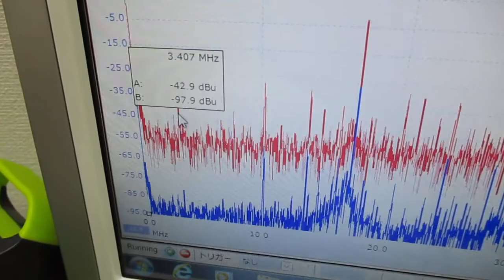オリジナル超音波実験（メガヘルツの超音波発振制御プローブ） ultrasonic-labo